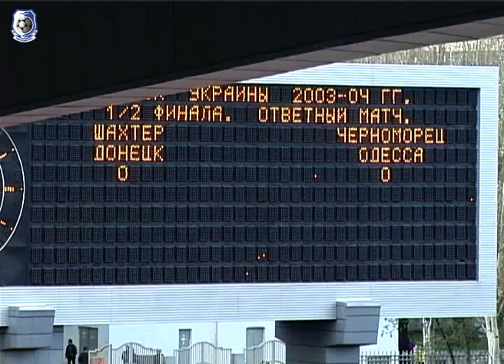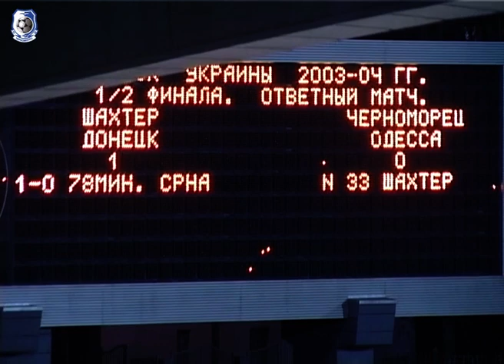"Шахтёр" - "Черноморец" - 20.04.2004 г. / РЕТРО МАТЧИ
«Шахтер» Донецк - «Черноморец» - 1:0 (0:0)

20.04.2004. Донецк. 19-00. РСК «Олимпийский». 18 000 зрителей. 12 градусов.

Арбитры - И. Ярменчук (Киев), В. Ольшанецкий (Ивано-Франковск), Ю. Скорейко (Черновцы).
Делегат ФФУ - П. Кобичик (Черновцы).

«Черноморец» (футболки, трусы, гетры синие): Руденко, М. Стоян, Доценко (капитан), Бранкович (Гилазев, 71), Билозор, Митерев, Смалько, Козырь, Балабанов, Косырин (Субашич, 84), Игонин.
Запасные: Г. Альтман, Опря, С. Згура, Уваров, Инджич.
Тренер – Семен Альтман.

«Шахтер» (футболки и гетры оранжевые, трусы черные) : Плетикоса, Старостяк, Левандовски, Флоря, Тимощук (капитан), Срна, Вукич (Дуляй, 90+1), Стойкан, Рац (Бахарев, 59), Белик (Марика, 86), Агахова.
Запасные: Шутков, Глевецкас, Гай, Воробей.
Тренер – Бернд Шустер.

Гол: Срна (78-пенальти).
Предупреждены: Митерев (24), Косырин (78).